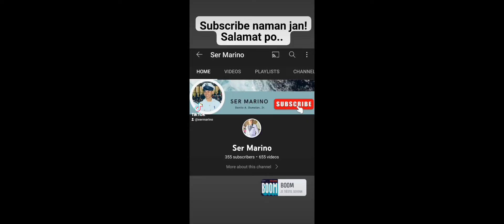18kills miya mlbb